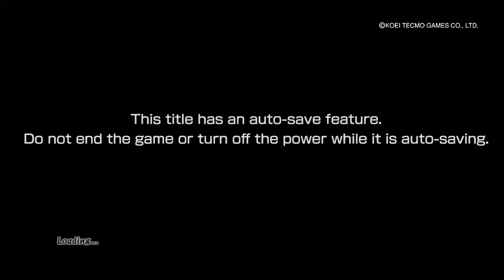Toukiden 2 Free Alliances Version_20170611224608